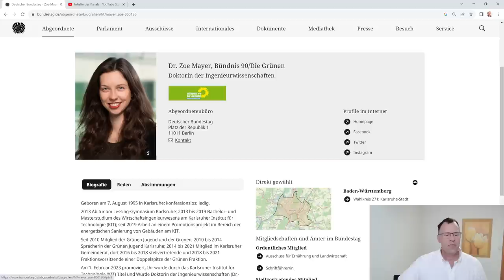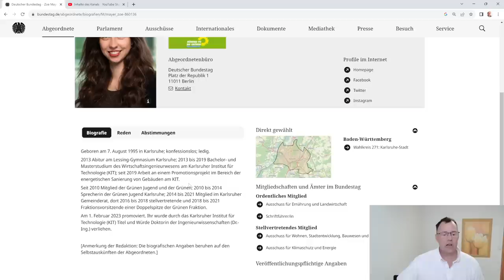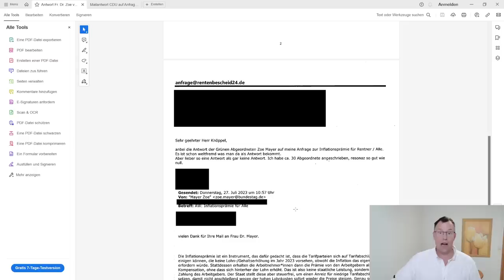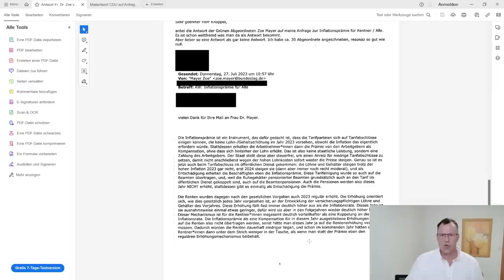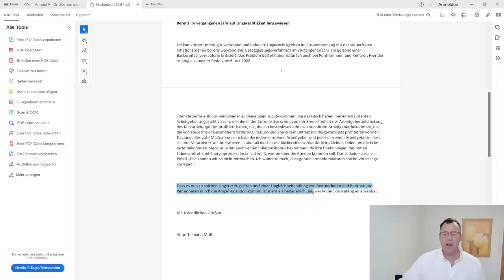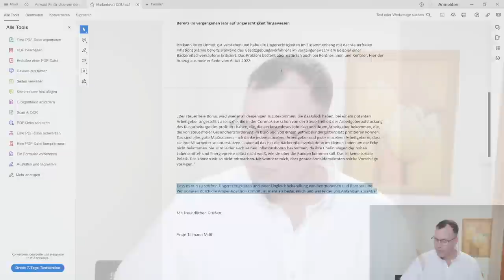3000€ Inflationsprämie für Rentner: Warum Frau Dr. Mayer (MdB-Grünen) nichts zahlen will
Eine Mailnachricht des Teams von Frau Dr. Zoe Mayer von den Grünen zeigt, was diese Bundestagsabgeordnete so denkt. Eine Zahlung sei nicht gerechtfertigt, weil die Rentnerinnen und Rentner hier durch die Rentenerhöhung schon einen gewissen Inflationsausgleich erhalten haben. Was sie aber verschwiegt ist, dass die Rentnerinnen und Rentner die Rentenerhöhung zum Teil versteuern müssen und die Inflationsprämie steuerfrei ist. Wir sagen Äpfel mit Birnen kann man nicht vergleichen!